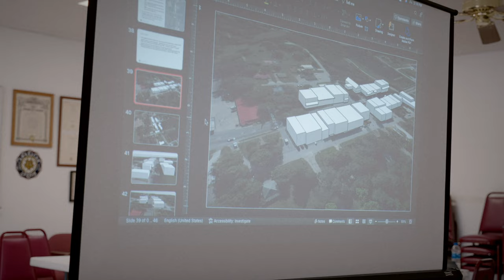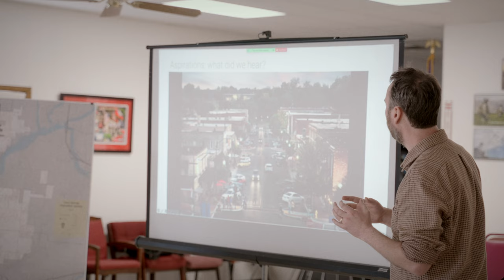Cave Springs Technical Assistance Panel Documentary | ULI Northwest Arkansas